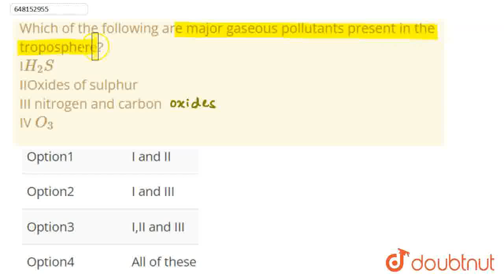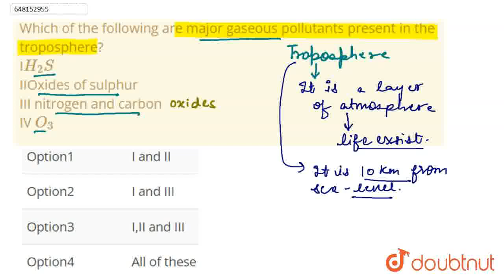Which of the following are major gaseous pollutants present in the troposphere?IH_2S IIOxides of...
Which of the following are major gaseous pollutants present in the troposphere?IH_2S IIOxides of sulphur III nitrogen and carbonIV O_3
Class: 12
Subject: CHEMISTRY
Chapter: ENVIRONMENTAL CHEMISTRY
Board:KVS

👉 Have Any Query? Ask Us.